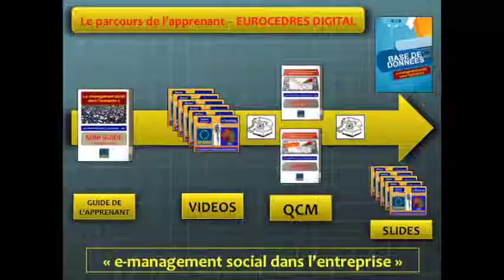BANDE ANNONCE e-learning Eurocedres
connaitre les stratégies syndicales pour permettre aux managers de mieux maitriser les relations avec les représentants du personnel     EUROCEDRES DIGITAL